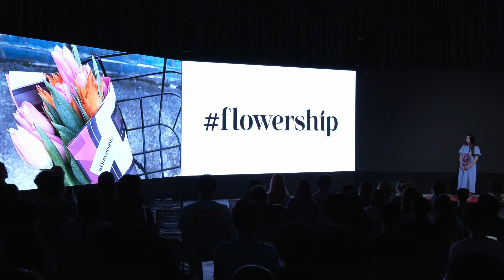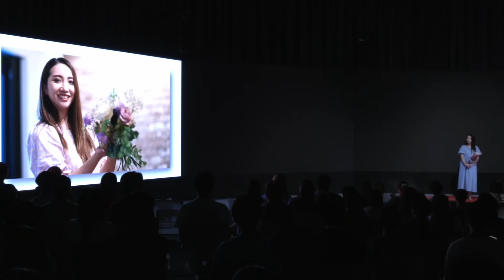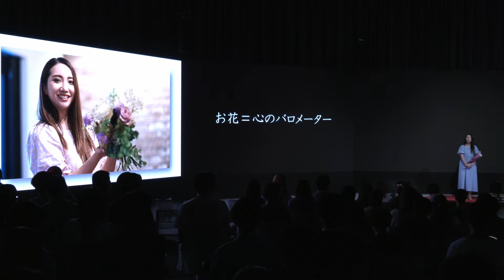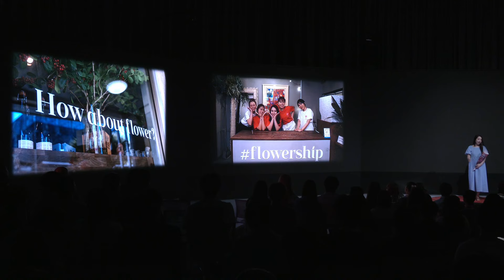自分自身を愛でて生きるための心のバロメーターとは / Enhance wellbeing with your own “flowers” | Matsumi Tsukada | TEDxKeioU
彼女は心を癒すためのオアシスとして日々花と触れ合い、花が自分の心を表すバロメーターだと語る。彼女は心のバロメーターとしてお花と向き合うという新しい視点、そして、自分にとっての心のバロメーターを見つけ、自分自身を愛でていく生き方を伝えた。

 塚田茉実 / Matsumi Tsukada

株式会社DESiRE TOKYOの代表取締役CEO
幼少期からお花好きな彼女はロスフラワーを活用したお花屋「flowership」を経営し、注目を集めている。この活動を通して、彼女は花を通じた人との繋がりを大切にしており、彼女のお花に対する愛情、何事にも挑戦する姿勢、そして常に自分に素直になる姿勢は、私たちに自分の大切なものを気づかせるきっかけになるだろう。This talk was given at a TEDx event using the TED conference format but independently organized by a local community.